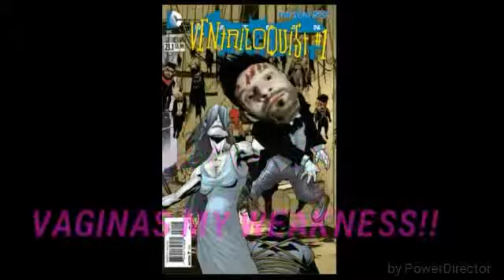Youre turning violate violence!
Oh NO!
ViolenceYour turning violent VIOLENCE! !
I want to know , Is there a nutOr is there a screw loose
I want to know, I want to know NOW!I want two gooses Or geese's
Stop Feeding me fecesAnd sheep Cunnilingus
Mistook your meekness, you're  freakish
Deer baby Jesus, Bambi dear Fetus oh please  just Feed us
Our inbred , Don't eat us
Human soup Miso Horny toad pee ,Superman
Salad tossed ! Ah jū  A' la Heyzūs
Varuca Salty dog spew! I've got to knowI've got to know now!
"Oh you do now,do you?
Well i used to .And i still do, but ,Fuck, I used to,too
worry about us two.Now its lose lose,Right,lefty lose
Left me,  LOOSE SCREWSI've had a few .Hot screws?
Nope. not  youYou're so cold inside
Icy ,right through you! So do what you do do
Do you see what I do.I see hot mind, I'm out of  mine Why?
Do  you mind me  asking.why I'm  out of   mine?
Try not Mistaking My penis For kindness
Vaginas My weakness
Lets meat And I'll  eat it or you can beat it
 I wont cause my shyness
I'm divided. so minus My meatus your highness
You're welcome  My slyness
This Time is the sumOf my vileness
Proverbial violet Pure verbal violence
Red and blue sirens Dead equals silence
 No one to hear it,It falls on deaf ears
Fuck it ! Here,try this..Go ahead  take some!
Oops.. Never you mind!That's right,
You get NUN! HA,HA,You get it?
SO WHO GETS TO EAT  NUN
NUN NUMB AH NUN NUMB NONE NUMB!Yum!
Your question was dumb.My answer is mum
Dont got time for you Chumps!

My writings animimated into spoken word.